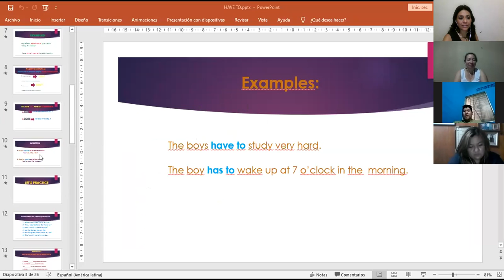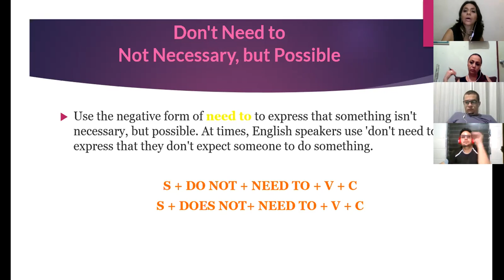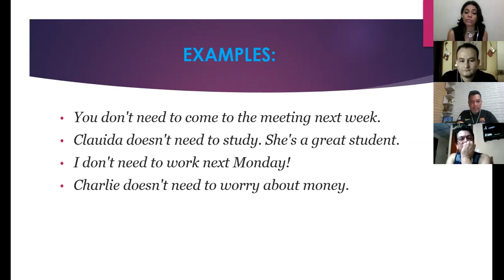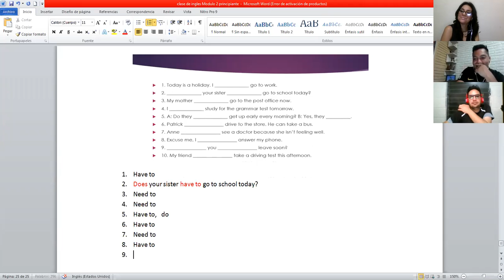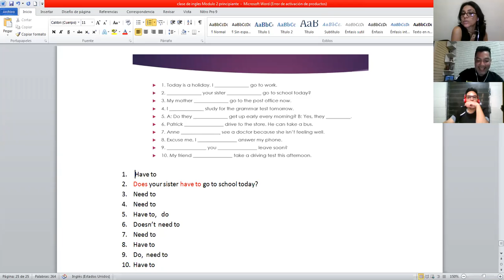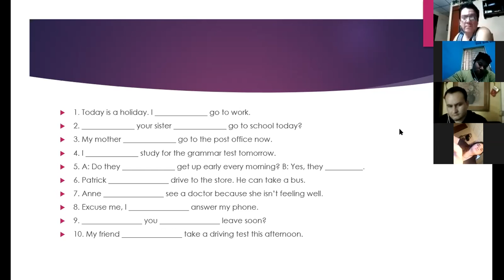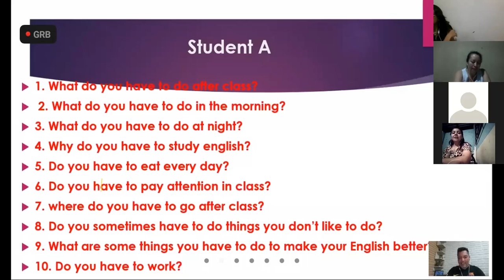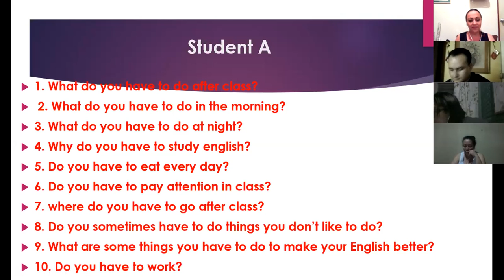Ingles Corporativo-Videoconferencia #10 Review of unit 2 and practice